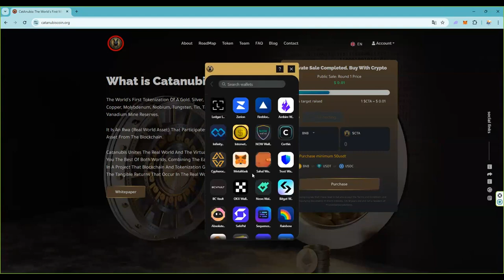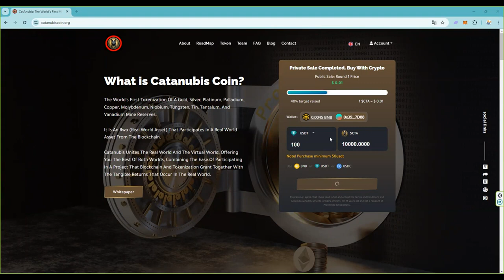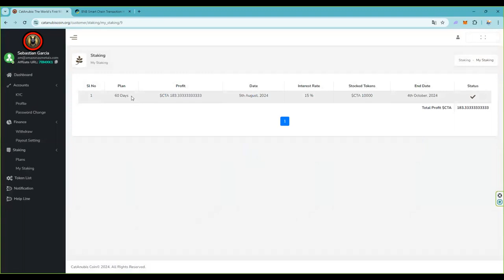👉 Calcula el rendimiento 👉 compra los tokens 👉 Stakea los tokens 👉 Gana con $CAC catanubiscoin 🫵👍